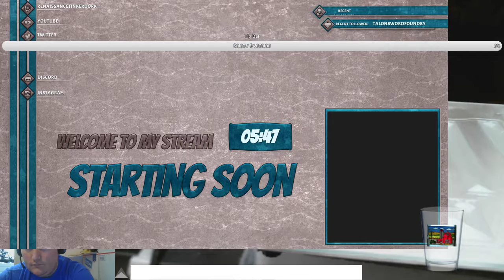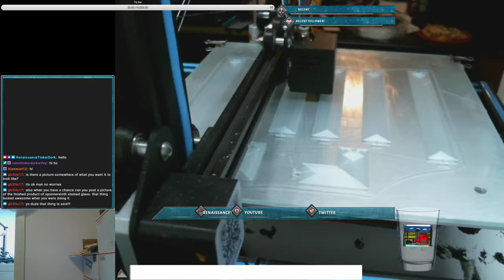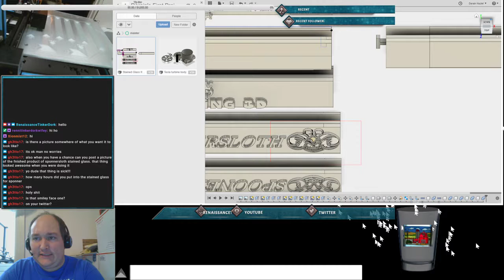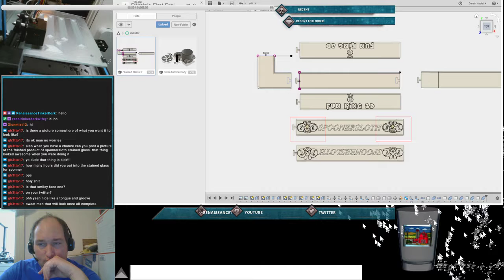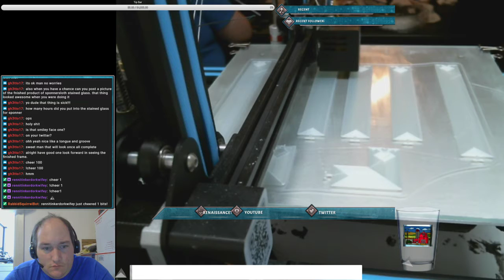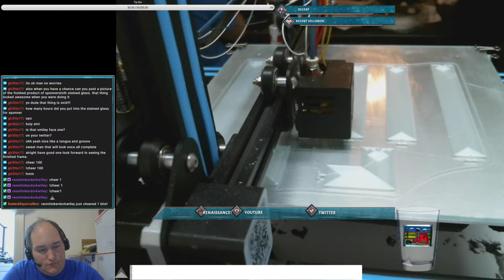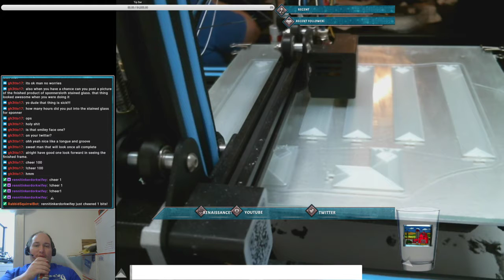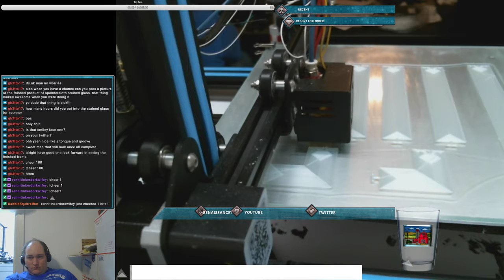Printing stained glass window frames with my CR-10 part 1